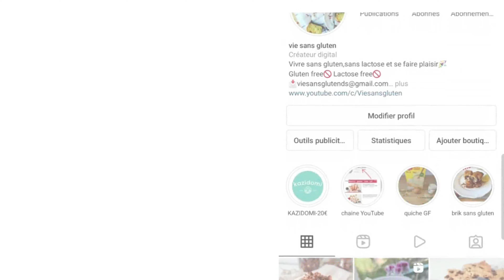3 idées pour un apero dinatoire sans gluten | Recette facile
Hello les amis , voila la suite des idées pour un apéro dinatoire sans gluten et sans lactose !
Recette chaque : lundi - mercredi - vendredi

42 recettes inédites faciles et gourmandes 100% sans gluten et sans lactose, ainsi que des recettes sans œufs et sans farine.

CROQUETTE DE POMME DE TERRE ET ANCHOIS
4 pommes de terre de taille moyenne
1 échalotte
2 c.s de maizena
ciboulette
1 c.c paprika
anchois
poivre
sel

SAUCE
1 pot de yaourt végétal nature 100 g
3 cornichon
ail en poudre
mélange de 5 baies ou du poivre
citron
1c.c sirop d'agave

RILETTE DE SARDINES
1 boite de sardines à l'huile ou à l'huile d'olive
1 échalote
2 c.c yaourt végétal nature
jus de citron
ciboulette
poivre
sel

ROULEAU DE CONCOMBRE
1 concombre
1 thon nature

**➡️➡️➡️ BON PLAN :
39€ au lieu de 80€

2 c.c yaourt végétal nature ou mayonnaise
une pincée de mélange 5 baies ou poivre
tomate cerise
sel